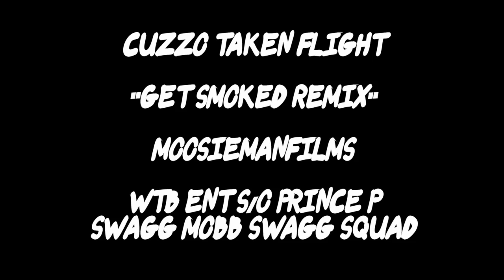CUZZO GET SMOKED REMIX SHOT BY MOOSIEMANFILMS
CUZZO GET SMOKED REMIX SHOT BY MOOSIEMANFILMS,CUZZO MUSIC 2013,